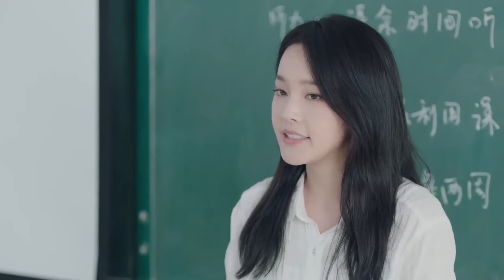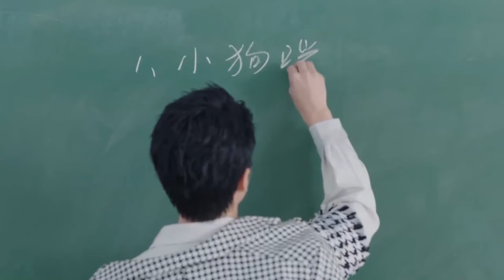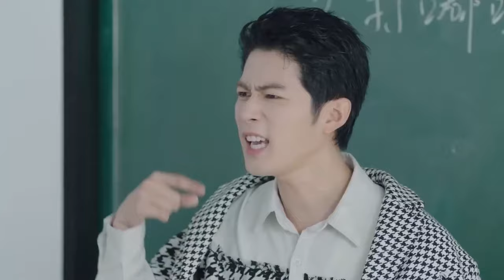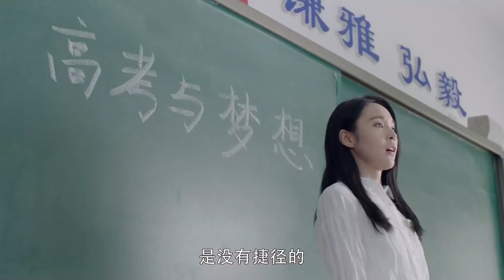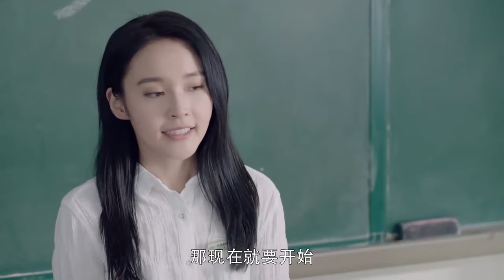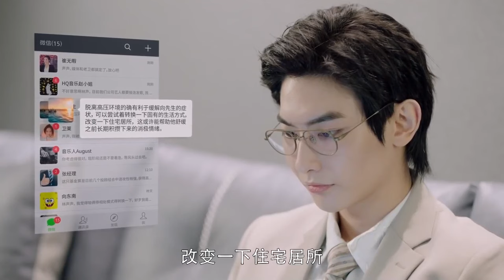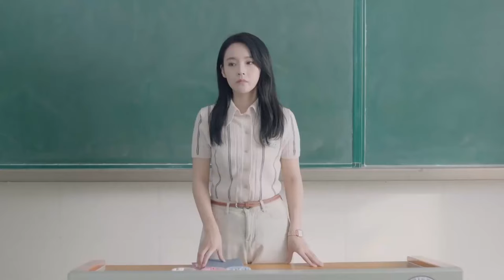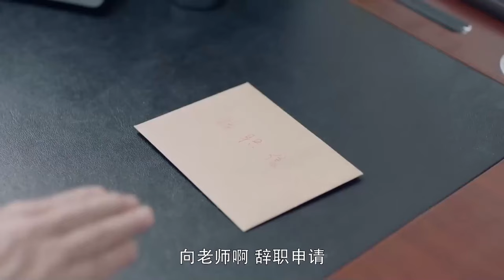MUTLISUB【Boss‘s spoiled wife】▶EP 04 Li Xian Zhang Jianing ❤️Fandom